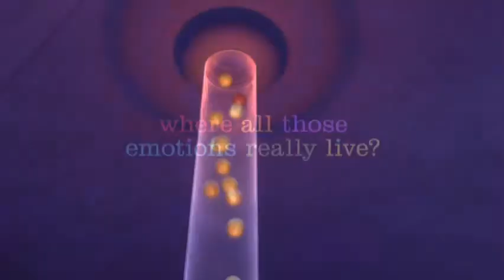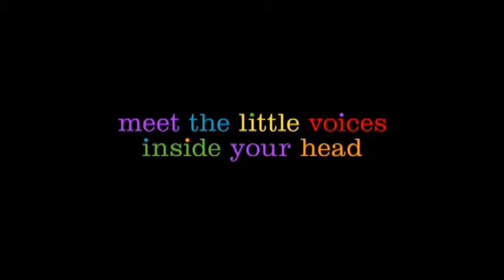Intensamente Trailer Latino